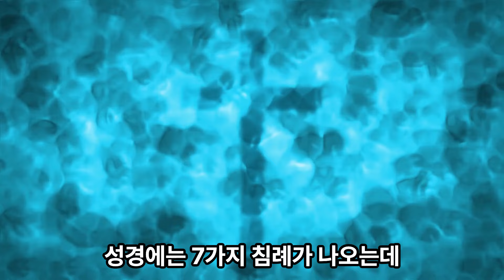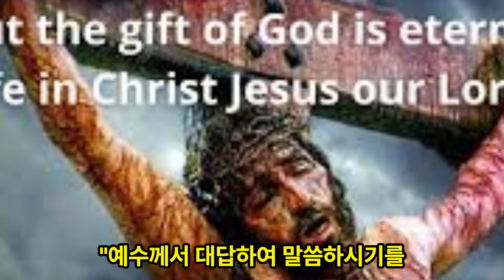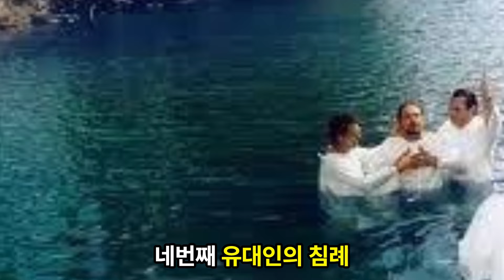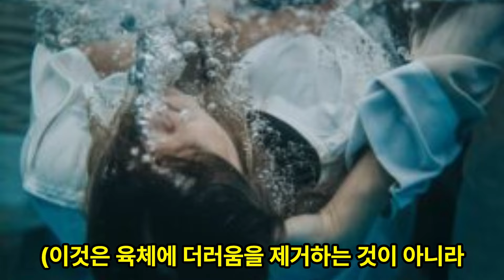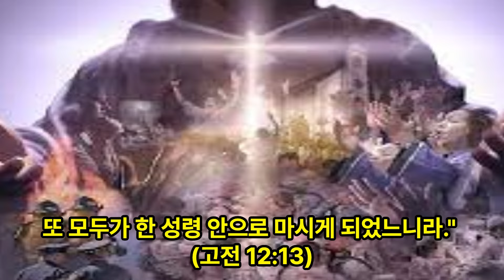[바른 믿음의 점검시간 #12] 잘못된 침례에 대한 교리로 지옥으로 몰고 가는 거짓 목사들!ㅣ교리 읽어주는 시간ㅣBBCI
안녕하세요.

【라디오방송ㅣ김경환목사 설교 송출】
1. 캘리포니아 LA 지역 : 라디오 코리아, AM 1540ㅣ매주 일요일 오전 8:35
2. 뉴욕 / 뉴저지 지역 : 라디오코리아 FM 87.7ㅣ매주 수요일 오전 6:00, 일요일 오전 7:30
3. 애틀란타 지역 : 라디오코리아 AM 790, FM 96.7ㅣ매주 일요일 오전 8:30